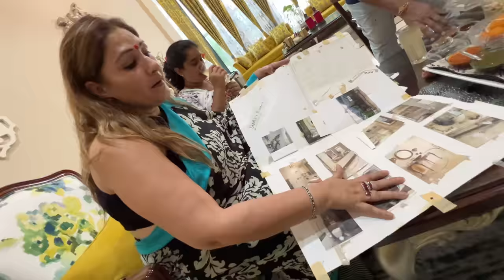Esa Ghar Banwa Lu ? 😍 For Family